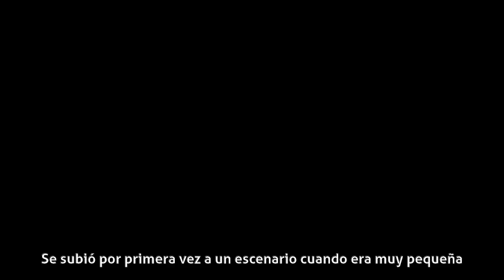Alejandra Ortiz-Echagüe - Carrera